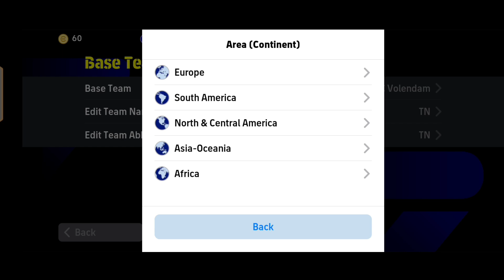Top 2 Best Counter Attack Formation Efootball 2024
efootball
efootball 24 mobile
efootball 2024
efootball 24
how to make custom formation in efootball 2024
mobile
efootball mobile
efotbalman
efootball man